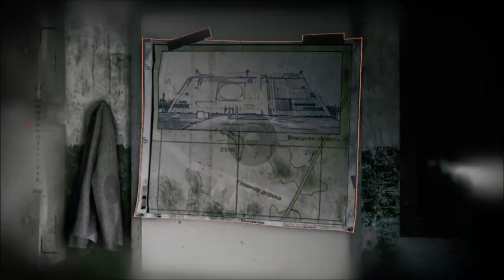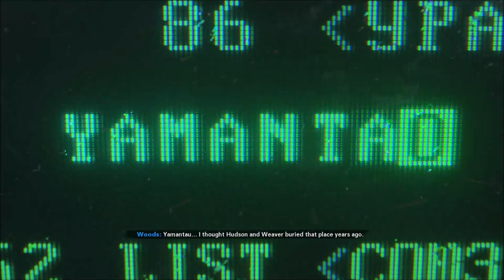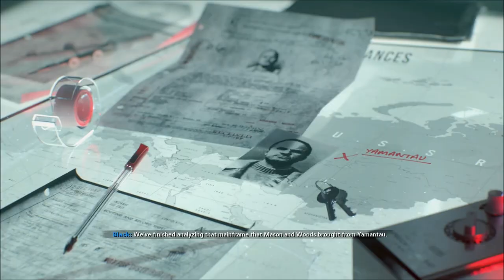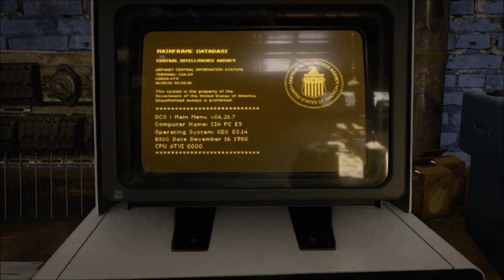Operation Greenlight - Call of Duty Black Ops Cold War - Let's Play part 4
We infiltrate a soviet base and discover some dark secret plans about a missing American nuke.